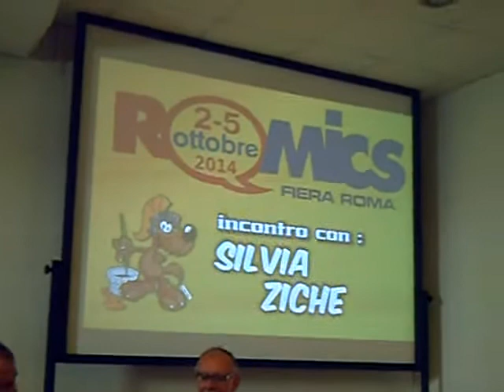INCONTRO CON SILVIA ZICHE A ROMICS 2014 2/12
Papernovela vs. Topokolossal: Paperi e Topi visti da Silvia Ziche. La Nuova raccolta presentata in anteprima assoluta a Romics. Presenta Luca Raffaelli (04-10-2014)